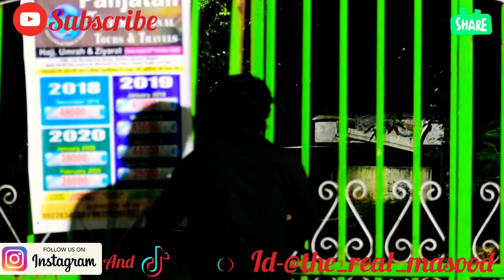Toh Phir Aao mujhko Satao 2 | Awarapan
Toh Phir Aao mujhko Satao 2 | Awarapan | Emraan Hashmi film song|
bye Masood Ahmad @the_real_masood